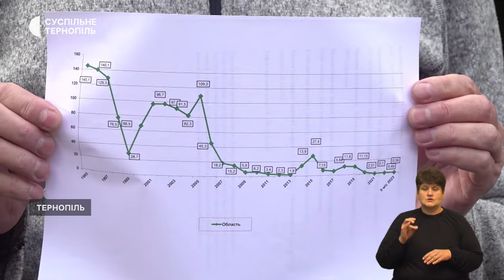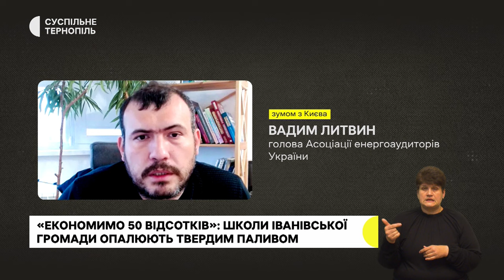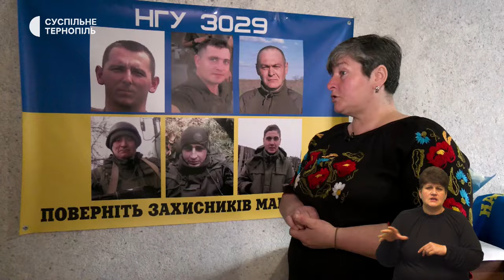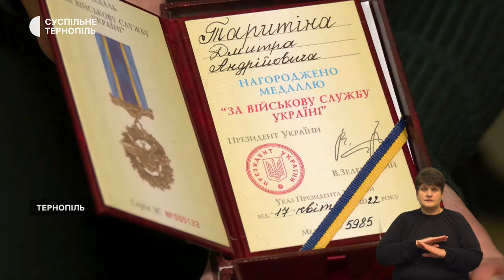«Спочатку перебіг гепатиту А нагадує грип». У полоні півтора року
- На Тернопільщині людина захворіла на гепатит А: які симптоми хвороби та як вберегтися від неї розповів лікар-епідеміолог
- Багатодітна мати Альона Юзюк із села Нападівка Кременецького району півтора року чекає сина з полону
- Усі школи Іванівської громади опалюють торфобрикетами, брикетами зі соломи та дровами. Так, за словами голови громади, платять за опалення вдвічі менше